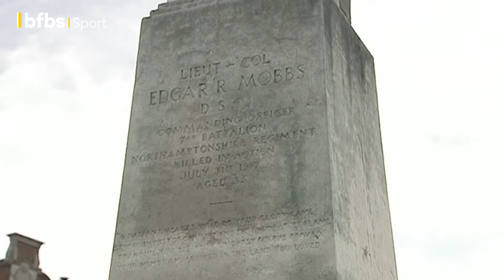🏉 British Army beaten by Northampton Saints as Mobbs Memorial match returns | ACTION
Thumbnail image: Alligin Photography